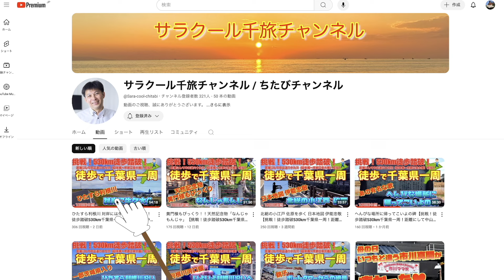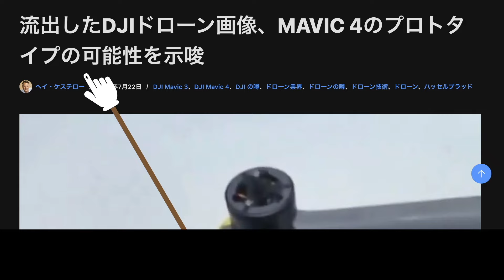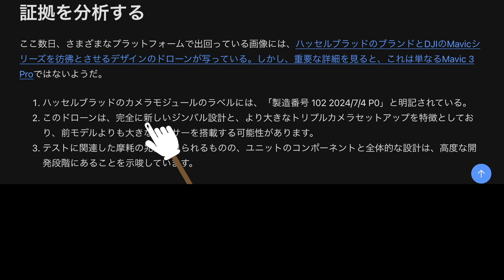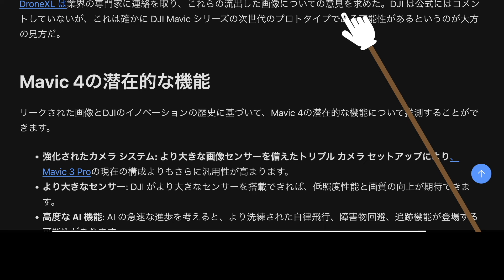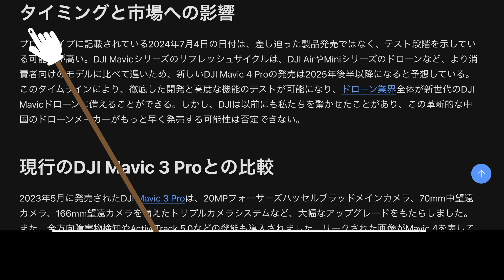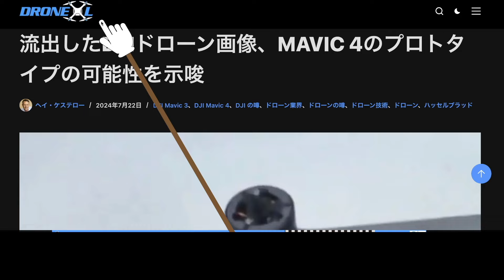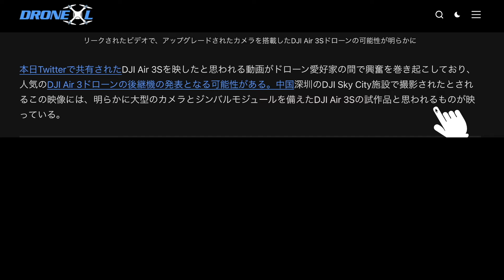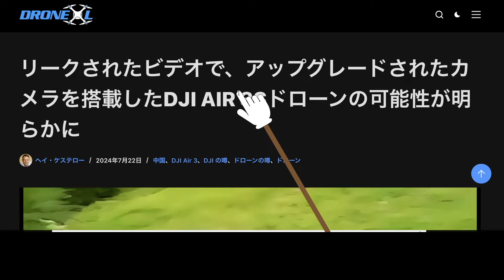【DJI新ドローン テスト飛行もリーク】DJI Air3S & DJI Mavic4 リーク情報【ドローンのプロが教える最新DJIドローン情報】ドローン チャット N572 2024年7月23日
DJI Avata2

【引用サイト】
（DroneXL）

【動画概要】
DJI新ドローンAir3SとMavic4のリーク情報です。

【おすすめ】
DJI Mini4 Pro

☆DJI Air3
☆DJI Mini2
☆DJI Mavic 3
☆DJI Air2S
☆DJI FPV
☆DJI RC Pro

- 本日話題 -【DJI新ドローン テスト飛行もリーク】DJI Air3S & DJI Mavic4 リーク情報【ドローンのプロが教える最新DJIドローン情報】ドローン チャット N572 2024年7月23日

1st song
Trick_style（DOVA-SYNDROME）
エンディング
ゆりかご（DOVA-SYNDROME）